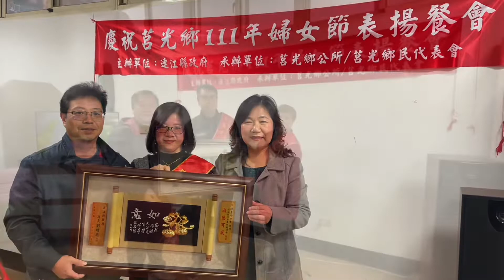馬祖日報2022/03/08影音／享受寵愛時光 西莒111年婦女節表揚餐會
地點：西莒陳元帥廟活動中心
攝影：宋幸儒